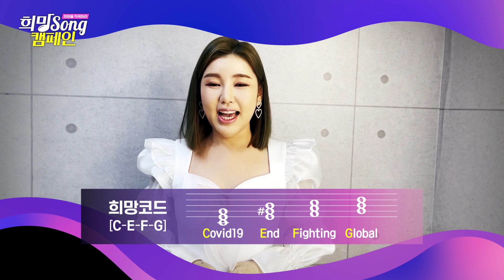[투표하세요] 희망Song 캠페인 - 송가인 (WISH Song Campaign - Song Ga In)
부를수록 희망에 가까워지는 '국민 희망송' 탄생을 위해 지금 바로 홈페이지를 방문하셔서 가장 맘에 드는 곡에 투표하세요.

- 투표일정 : 2월 24일 (수) 24:00 까지
- 투표 페이지 : SBS 미디어넷 홈페이지 I I

1등은 투표 점수와 희망멘토 점수를 합산하여 결정되며, 기간 중 매일 투표 가능합니다.

자세한 사항은 홈페이지를 참조해 주세요.

WISH Song Campaign voting is now open. Cast your vote for your favorite song.

- Closing Date : February 24 (Wed) 24:00

The winner will be determined by adding up the voting score and the mentor score.

You can vote once everyday til February 24.
More Information will be available at SBS Medianet webpage.